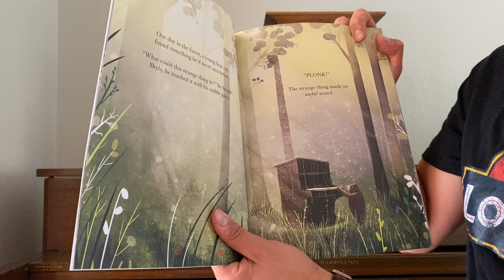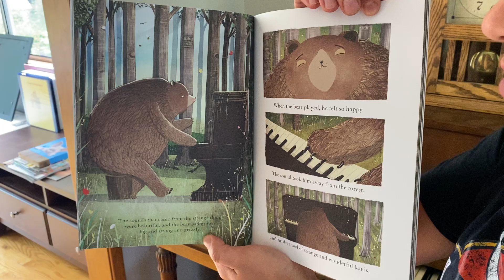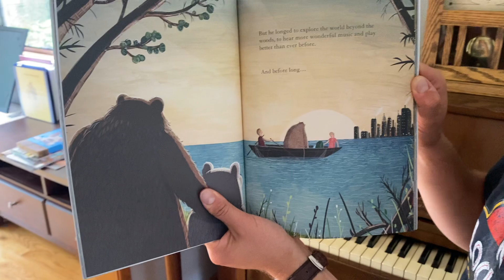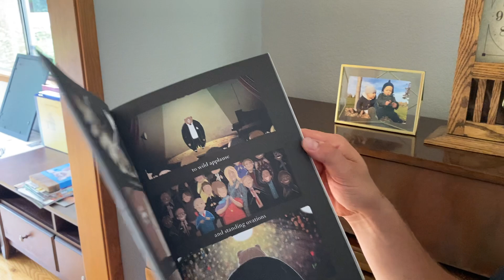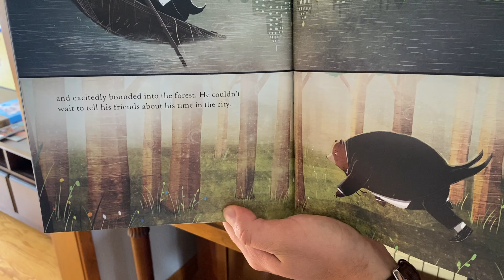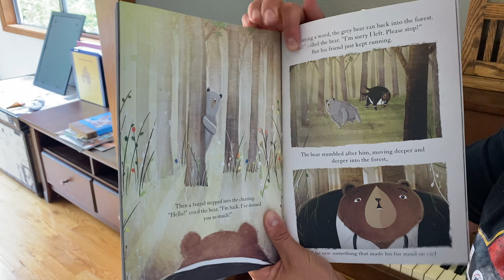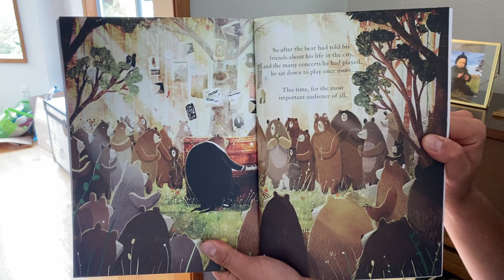Graydon reads “The Bear and the Piano”